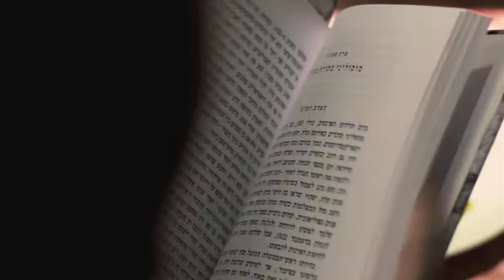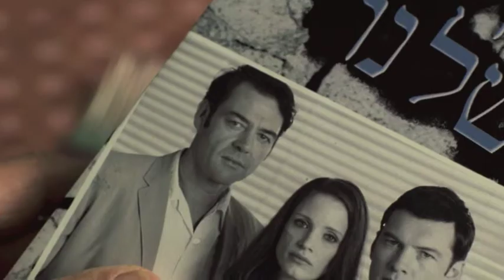The Debt | 10 Minute Preview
Watch The Debt On Demand & Digital Download
Academy Award-winner Helen Mirren and Sam Worthington star in The Debt, the powerful story of Rachel Singer (Mirren), a former Mossad agent who endeavors to capture and bring to trial a notorious Nazi war criminal--the Surgeon of Birkenau--in a secret Israeli mission that ends with his death on the streets of East Berlin. Now, 30 years later, a man claiming to be the doctor has surfaced, and Rachel must go back to Eastern Europe to uncover the truth. Directed by Academy Award-nominee John Madden.